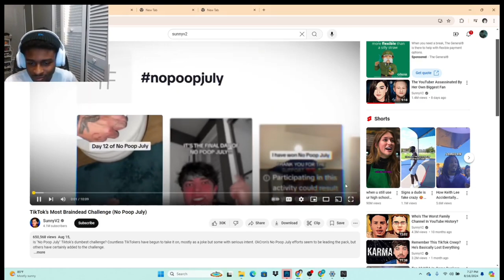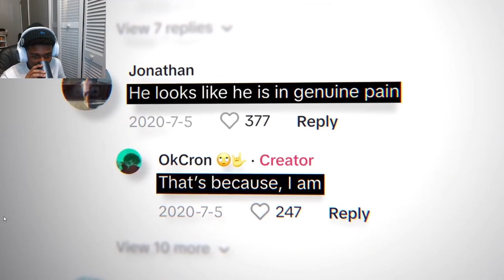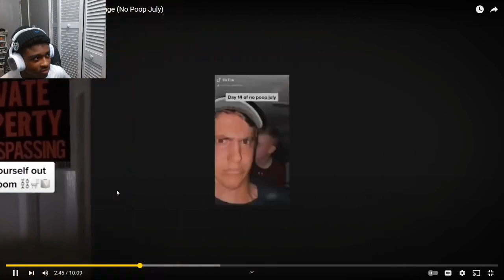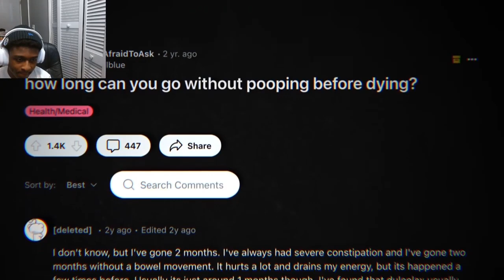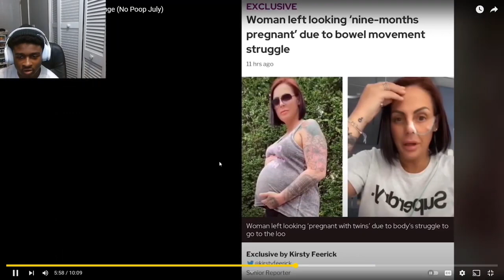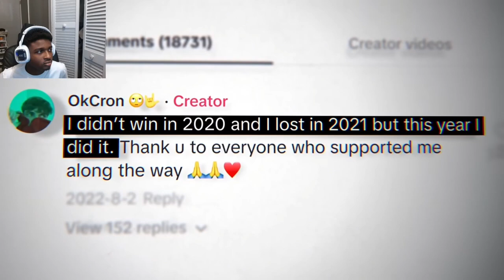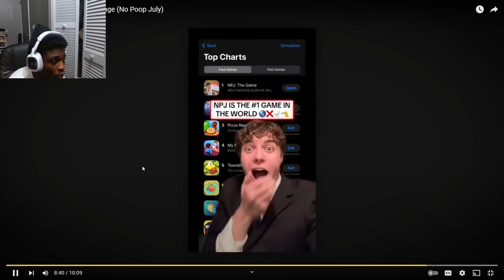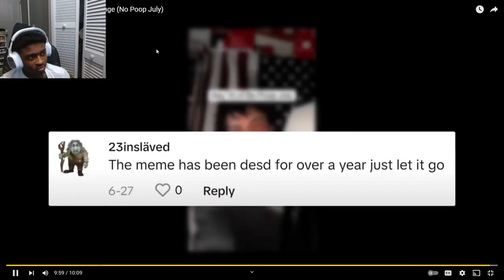The Most Disgusting Challenge On TikTok (No Poop July)